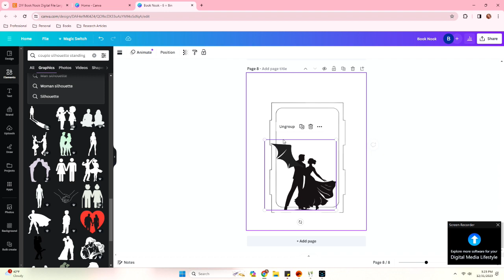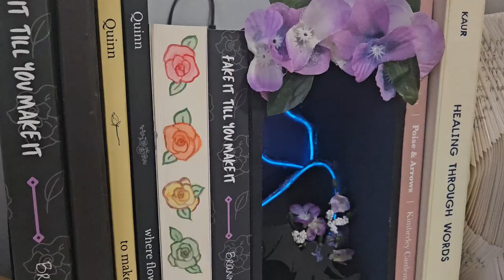Building a Court of Thorns and Roses Inspired Book Nook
Blank Book Nook
Laser Pattern